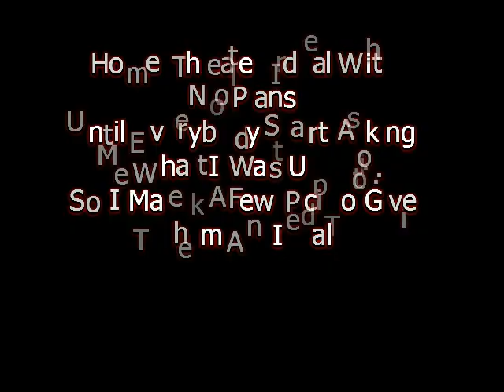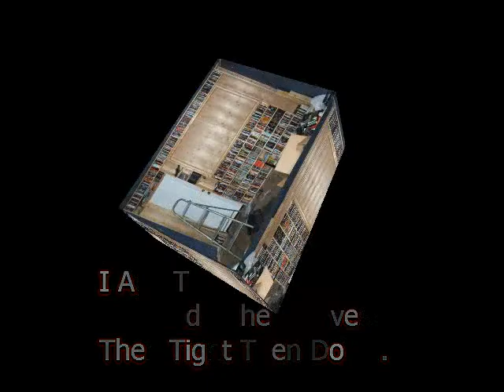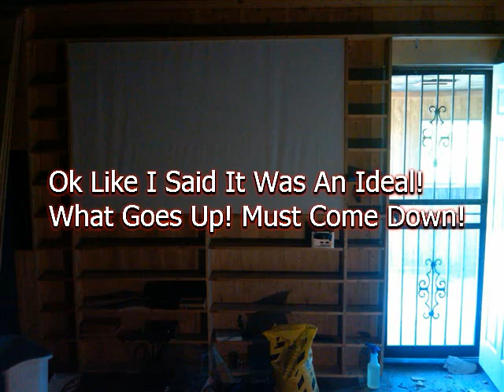Building My Home Theater Room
I came up with this ideal to have a theater room in my house.  I went to home depot and just start buying wood and stuff. I didnt have any plans i just made it up as i went, But when i was m.i.a on xbox live everybody wanted to know what i was doing. So i came up with the plans on how it should look when i done. Some of the pic i know is not in the right order they all start to look the same at the end.